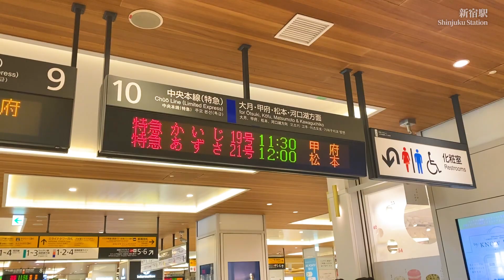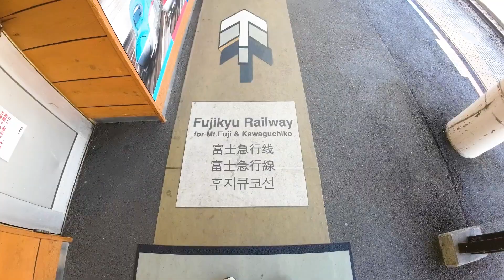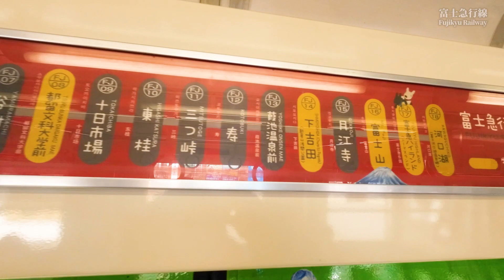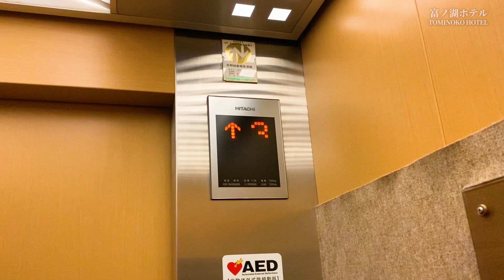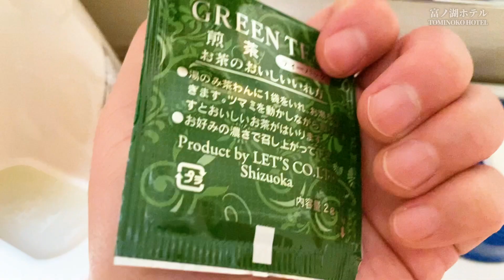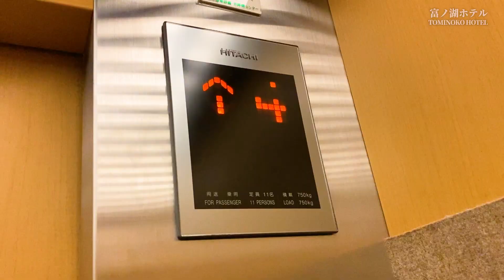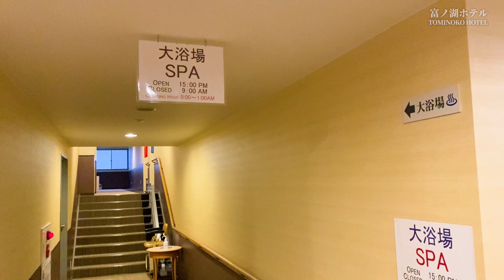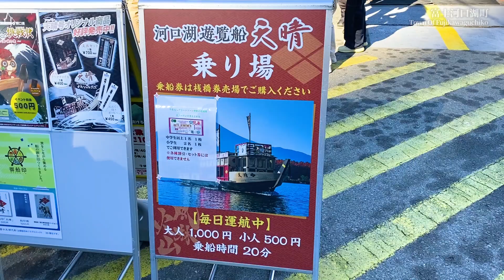【河口湖】富士山を独り占めできるホテル！🗻（Happy New Year！）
★富ノ湖ホテル TOMINOKO HOTEL★
河口湖畔にあります。正面に富士山を望む客室と温泉を備えたリゾートホテルです。

00:00　opening
00:33　新宿駅 Shinjuku Station
01:17　特急かいじ19号 LIMITED EXPRESS KAIJI 19
03:29　大月駅 Otsuki Station
04:07　富士急行線 Fujikyu Railway
07:08　河口湖駅 Kawaguchiko Station
07:50　富ノ湖ホテル TOMINOKO HOTEL
15:44　翌朝 Next Morning
17:21　富士河口湖町 Town Of Fujikawaguchiko
18:18　天晴 Appare
21:08　富士河口湖町 Town Of Fujikawaguchiko

最後まで観ていただき、ありがとうございます。
MIRAIです。
主に一人旅の動画を配信しています。

※字幕を選んでください。
※自動翻訳を使用しています。

My name is MIRAI.
I mainly distribute videos of traveling alone.

*Please select subtitles.
*We use automatic translation.
♪BGM
【OP】zukisuzuki BGM

◆illustration
ICOOON MONO